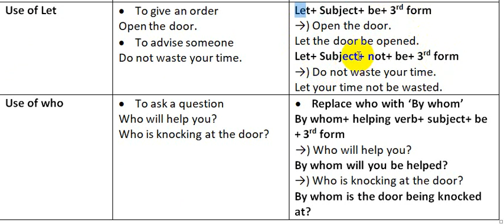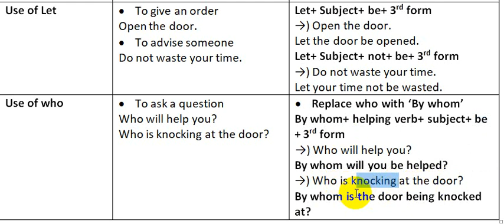Active Passive Voice (Use of Let & By Whom)